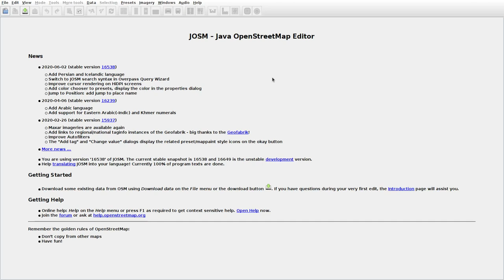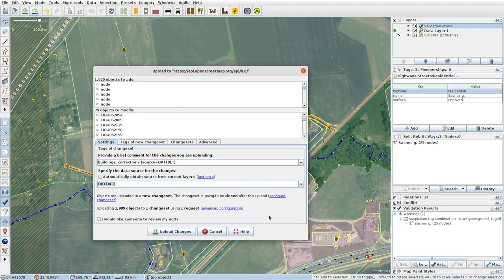JOSMrec0408 2020 06 17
Lithuania. Sasnava. Tracing buildings (mainly) in JOSM for openstreetmap.